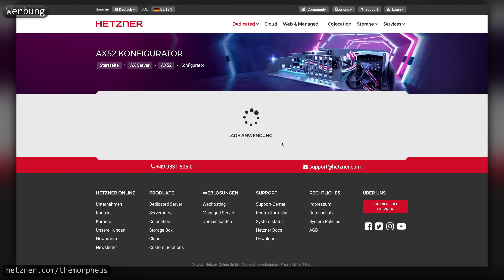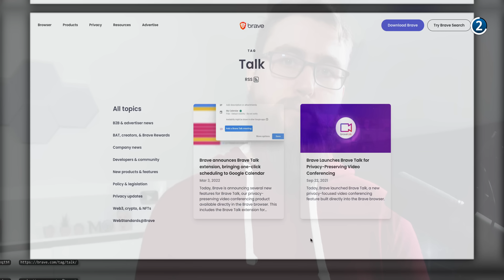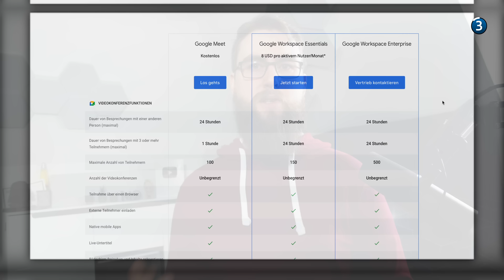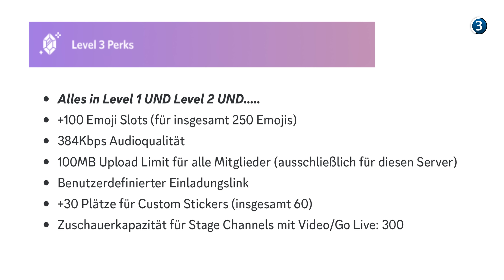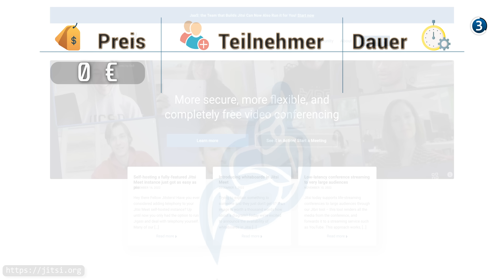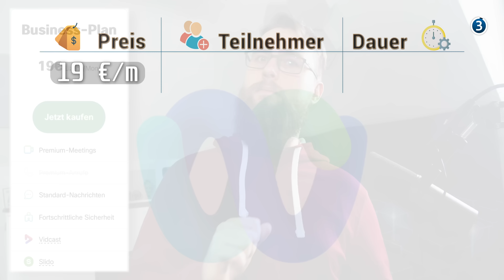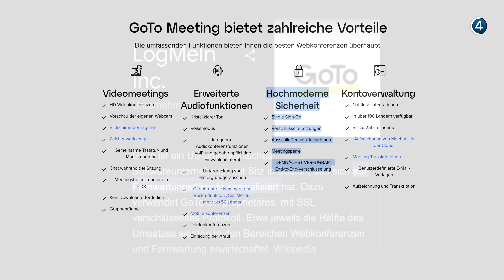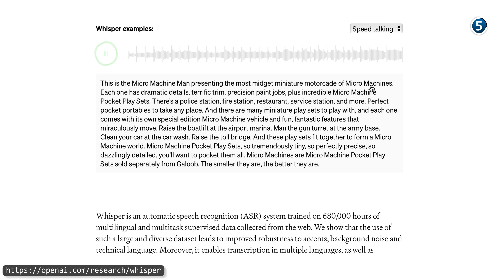HOMEOFFICE - Vergleich von MEETING-Software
*Kapitel:*
00:00 Einleitung
01:16 Vorwort
02:20 selbst hosten
03:22 Qualität
04:25 UI / Einfachheit
08:07 Pricing
21:43 Datenschutz
26:27 Fazit